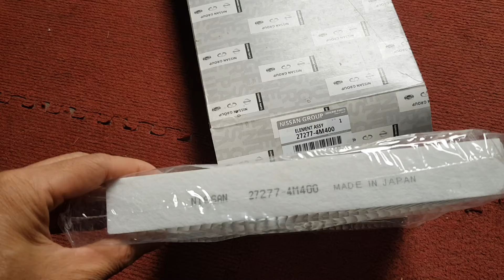Lọc gió điều hoà Nissan Navara | 272774M400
Tên sản phẩm: Lọc gió điều hoà Nissan Navara
Mã sản phẩm: 272774M400
Xuất xứ: Nissan